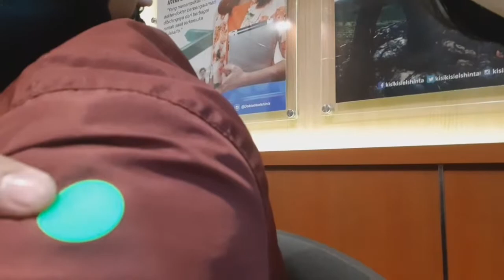ELSHINTA TV TERAS SORE | GREEN CANYON BAND LIVE PERFORM | VLOG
Halooo gaes
Assalamualikum
ini vidio vlog kita live, di teras sore elshinta tv,
Thanks youu🙏😁☕